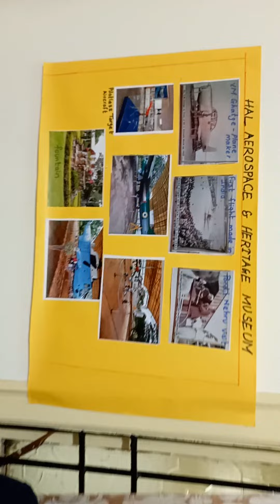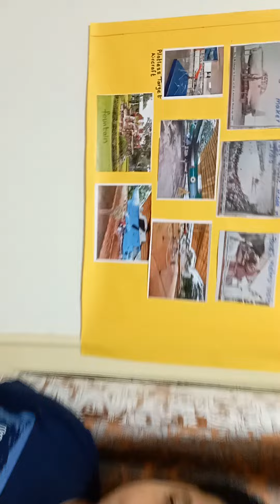visit to HAL heritage museum Bengaluru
visit to HAL